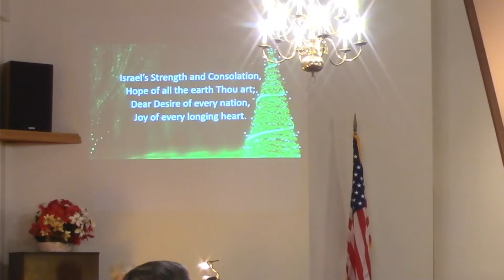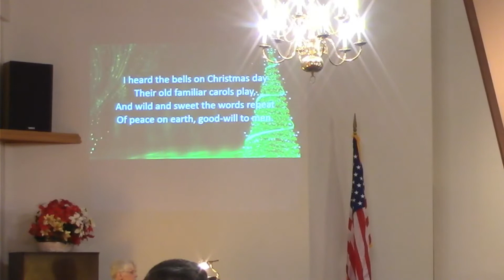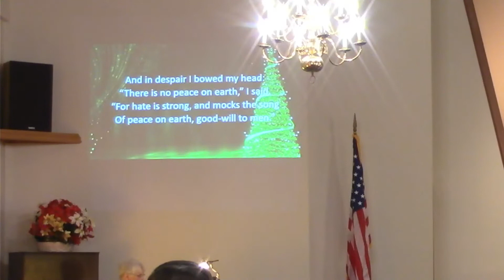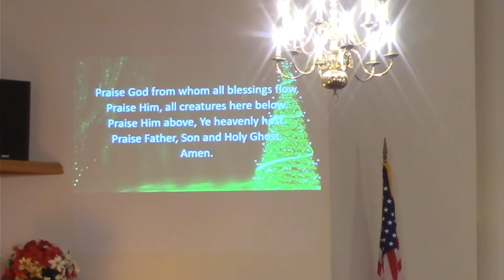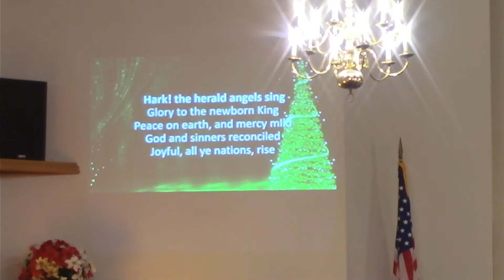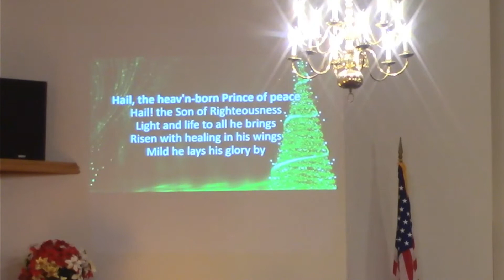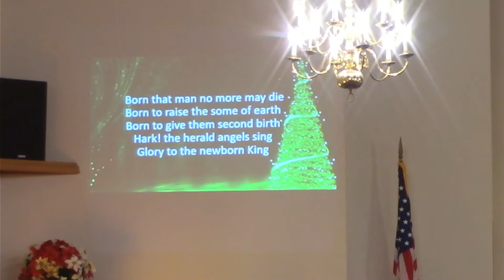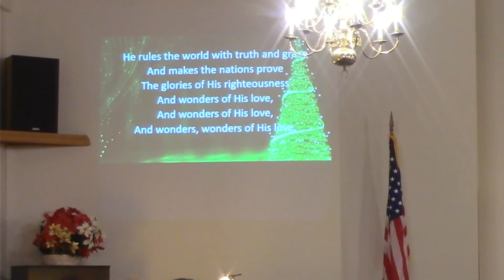Mill Creek Baptist Church Service 12/26/2021